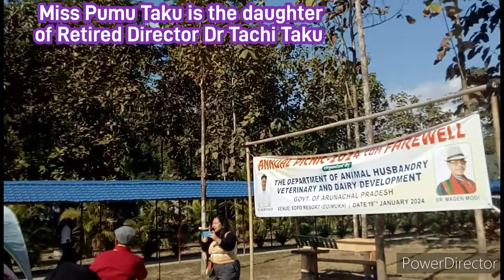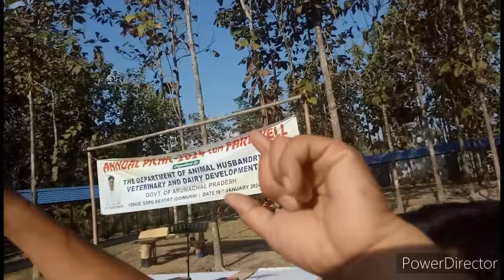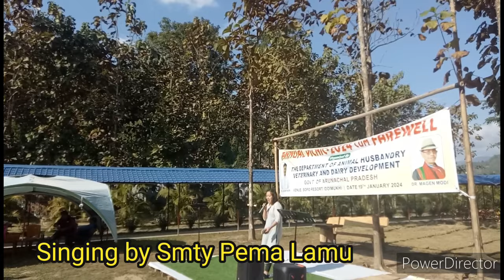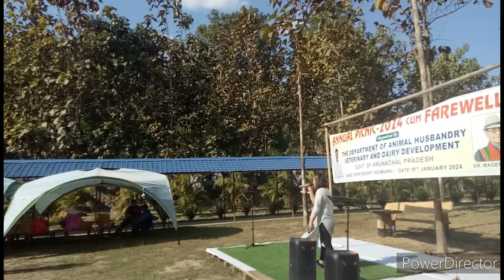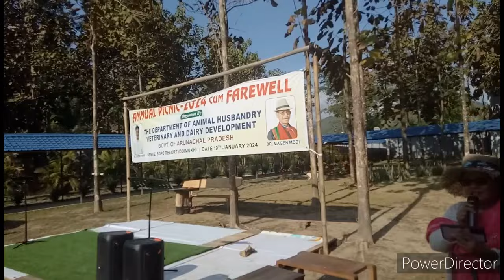Part-3: Deptt AHV & DD Picnic-Farewell#Singing:Pumu Taku:Dr Mongam Pakam:Pema Lamu:Api Teli etc